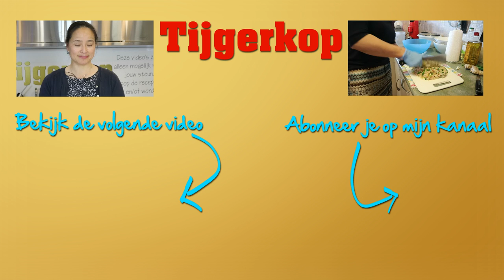Foe Yong Hai Varkensvlees